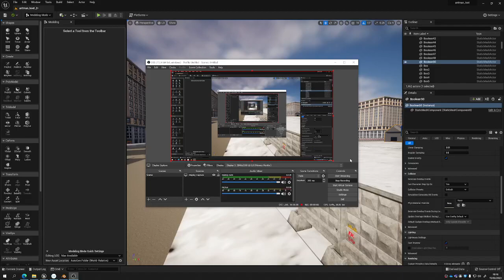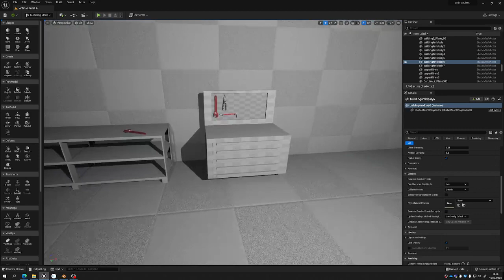Game A Week #2 Antman Inspired Mechanic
heres an early doors view to a mechanic I have made referencing the Antman Films trying to focus on Size in a level, im aware the scale is dramatically off here in certain elements this has been done to help with gesturing what surfaces the "small" character with be able to climb